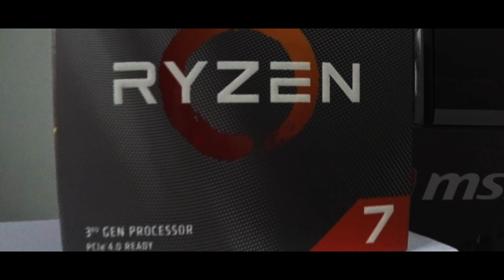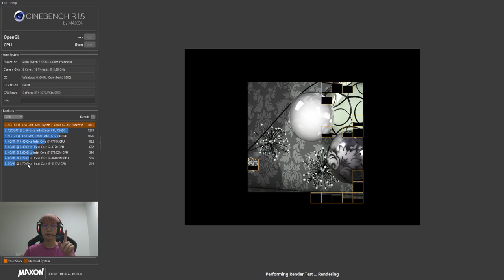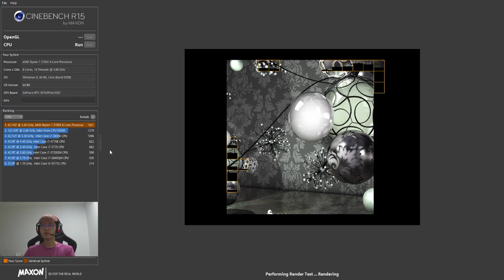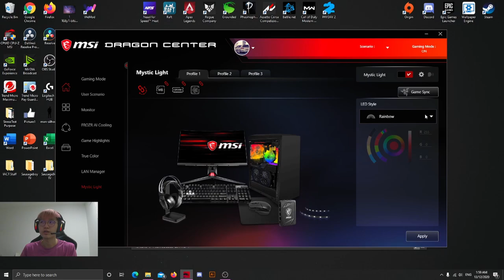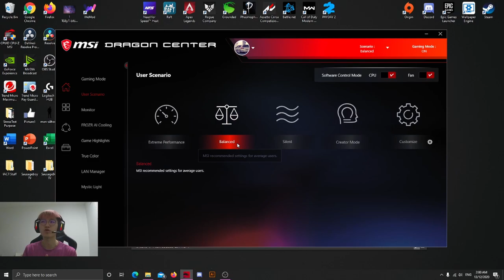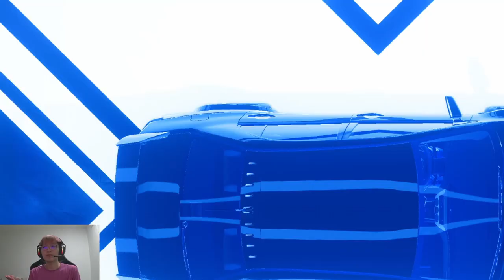电脑开箱｜MSI GeForce RTX3070｜MSI MAG B550 TOMAHAWK｜AMD RYZEN 7 3700X｜PHANTEK ECLIPSE P350X ｜G-SKILL RAM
你们喜欢这个build吗？可以comment给点 建议/感想

PC Build Specs：
1）AMD Ryzen 7 3700X Processor = RM1499
2）MSI MAG B550 TOMAHAWK  = RM769
3）GSKILL TridentZ RGB 2X16GB DDR4 3200MHZ = RM799
4）MSI GeForce RTX 3070 Ventus 3X OC 8GB DDR6 = RM2369
5）ANTEC NE650C 650W = RM349
6）Phantek ECLIPSE P350X - Black + White = RM299
7）XPG SX8200 PRO M.2 PCIE GEN3x4 512GB SSD = RM429
8）SEAGATE 1TB Barracuda ST1000DM010 = RM189

9）ID-COOLING XF-12025 ARGB CASE FAN (TRIPLE SET) = RM149